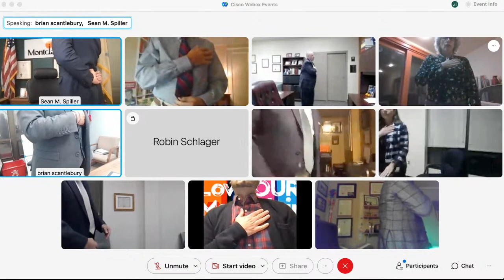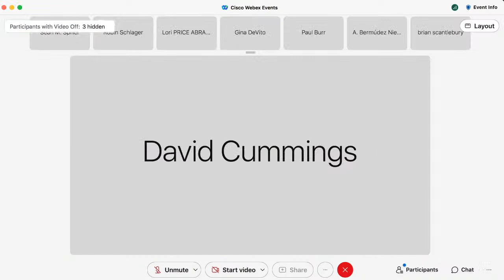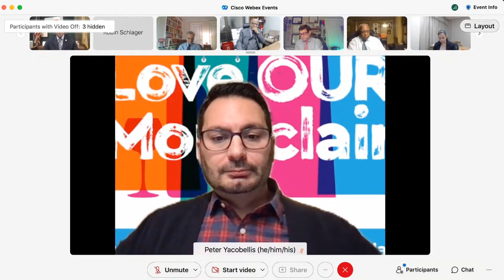Montclair Township Council Meeting - January 18, 2022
0:00 Opening of Meeting
2:15 Proclamation in memoriam Howard Finney, III
6:08 Mayor's State of The Township Address
21:27 Resolution R-22-10: Resolution authorizing purchase from contracts with certain approved County and N.J. State Cooperative Contract vendors pursuant to N.J.S.A. 40A:11-10
22:06 Resolution R-22-11: Resolution awarding contract for an HVAC maintenance and repair services provider for the Township of Montclair
22:40 Resolution R-22-13: Resolution extending mask mandate for indoor
public places in Montclair Township
29:42 Resolution R-22-14: Resolution in support of the establishment of a permanent skate park
47:49 Resolution R-22-15: Resolution authorizing place to place transfer of alcoholics beverage Plenary Retail Consumption License NO.0713-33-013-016
49:09 Resolution R-22-16: Bills List Resolution
53:15 Resolution R-22-17 : Reorganization of the Senior Citizens Advisory Committee
1:02:31 Resolution R-22-18 : Opposing Senate Bill S2674 & Assembly Bill A1116 Regulation of Small Wireless Facility Deployment
1:16:34 Meeting Moves into Executive Session
1:29:23 Meeting Goes Back to Public Session
1:30:02 Public Comment
2:10:15 Ordinance O-21-27: Ordinance authorizing execution of a lease
renewal agreement between the Township of Montclair Ambulance Unit for Property located at 95 Walnut Street
2:10:57 Ordinance O-22-01: Ordinance amending certain parking fees and regulations
2:15:54 Meeting Moves into Executive Session
2:43:00 Meeting Comes Back to Public Session
2:44:19
2:45:12 Council & Staff Comments
3:10:28 Adjournment